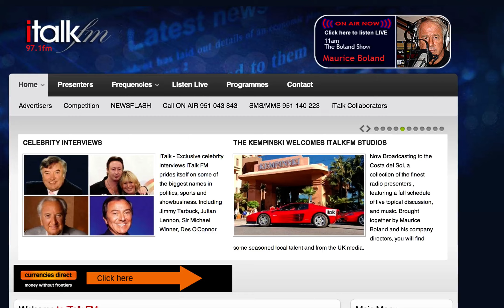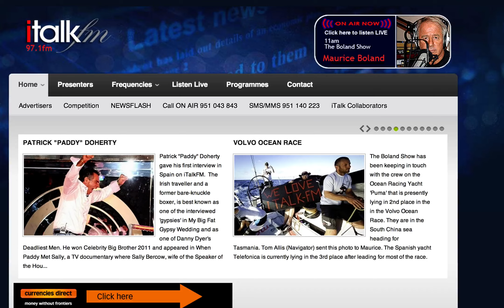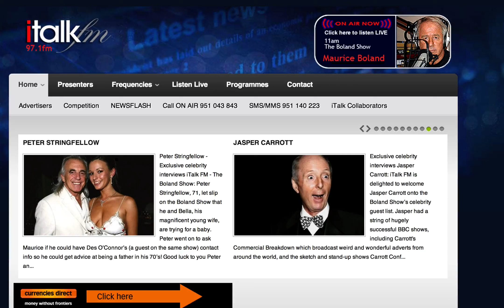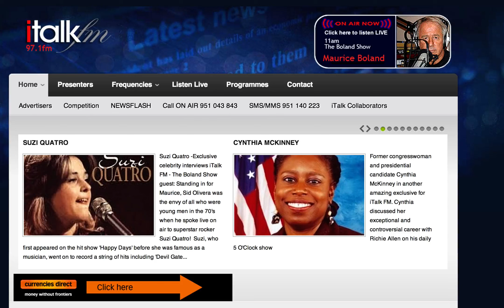iTalkFM Interview - Best Jobs in the World - Australia - Allan Dixon